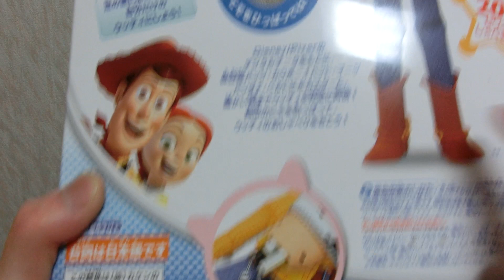【Toy】トイストーリー ウッディ・TOY STORY Woody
映画の作りそのままで良く出来ています。
It improves of structure of a movie as it is.